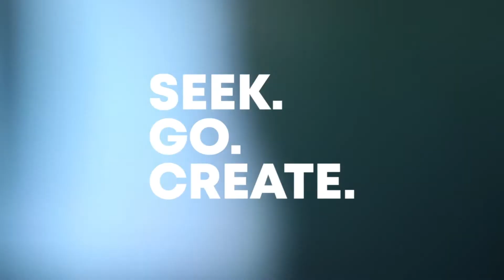Nick Raithel: 7 Hour Book, Writing & How to Publish a Book | Writing a Book for the First Time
Today, we’re talking with Nick Raithel about the 7 hour book, writing and how to publish a
book. Any who is writing a book for the first time should listen to this podcast. Here are three
reasons why you should listen to the full episode:
1. Discover the concept of time blocking and the Top Five Method.
2. Learn more about the principle of stoicism.
3. Go through the entire step-by-step creative process of stitching together a purposeful
book in seven 1-hour calls.
Writing a book can take a lot of time more than you can imagine. It requires hours of research,
writing, revising, and continuous polishing. At some point, you can experience burnout and
excruciating writer’s block that will drain the creative energy out of you. In this episode, we talk
to Nick Raithel, creator of The 7-Hour Book. He talks about coming up with a whole book in just
7 hours, with minimum participation from aspiring authors. Additionally, he touches on the
concepts of stoicism and time blocking. He also shares the secret behind the Top Five Method.
If you have book ideas that continuously haunt you, then this episode is for you!
About Nick:
Nick Raithel is the creator of The 7-Hour Book. He helps entrepreneurs and thought leaders
increase their business visibility. Nick works with aspiring authors, writers, designers, printers,
and publishers to piece together a book with a purpose. To connect with Nick, you can visit his
Resources:
 Extreme Ownership by Jocko Willink
 TEDx Talk: Extreme Ownership by Jocko Willink
 Read What You Love Until You Love to Read by Naval Ravikant
 Naval Podcast
 The 4-Hour Workweek by Tim Ferriss
 Brian Tracy’s Youtube channel
 Eat That Frog! by Brian Tracy
 The ONE Thing by Gary Keller and Jay Papasan
 Getting Things Done by David Allen
 Farm: The Real Estate Agent’s Ultimate Guide to Farming Neighborhoods by Brian
Icenhower
If you enjoyed this conversation with Nick Raithel about the 7 hour book, writing and how to
and comment if you have any questions, suggestions or feedback. We hope to see you here
again soon!